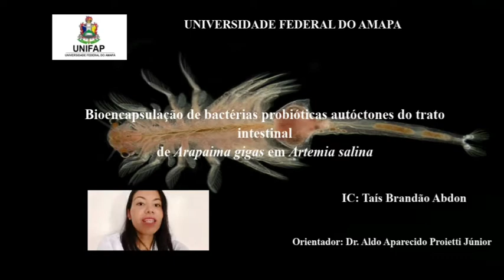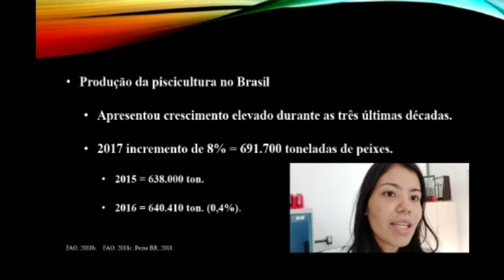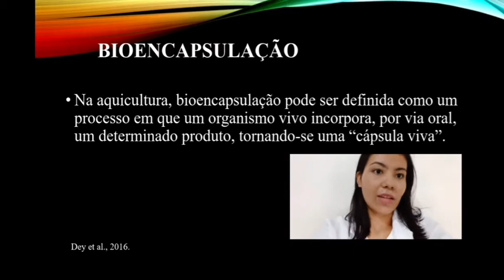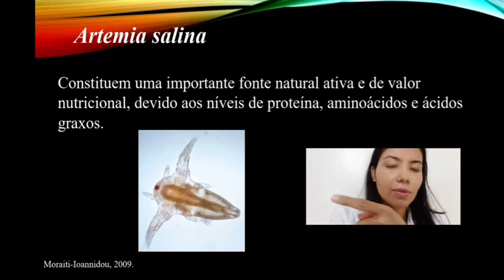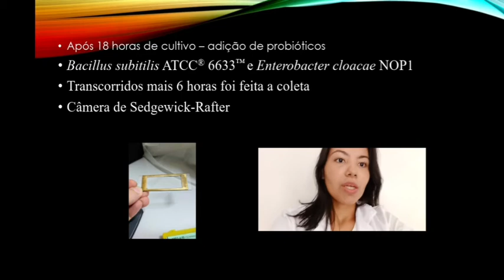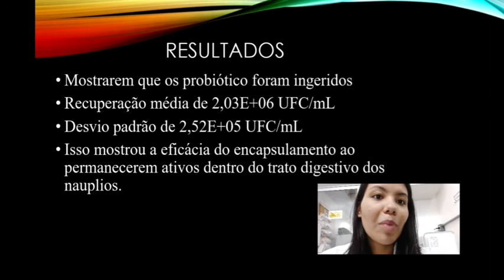UNIFAP_Ciências da Saúde_TAIS BRANDAO ABDON